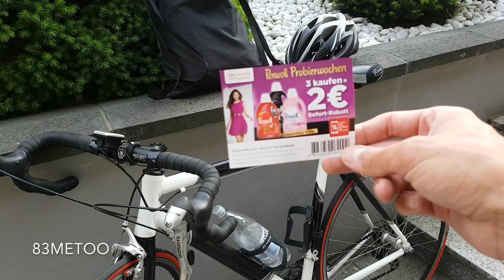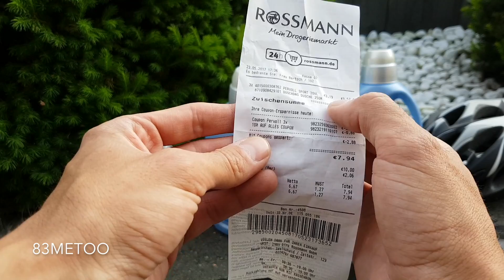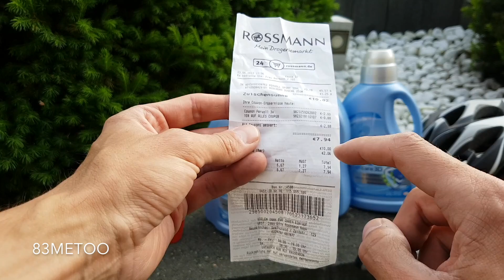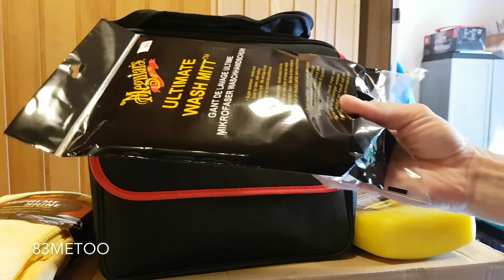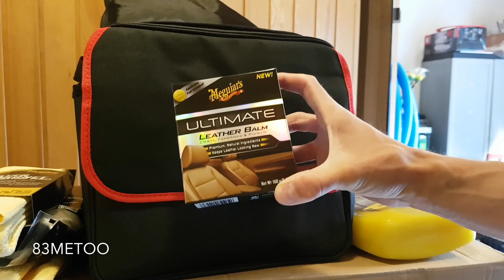Rossmann Gutschein Perwoll Sport Activecare 3D Waschmittel | Neue Meguiar's Autopflegeprodukte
Ich war mit meinem Rennrad beim Rossmann und habe mir dort drei Flaschen vom Perwoll Waschmittel, dem Perwoll Sport Activecare 3D, gekauft. Diese gibt es gerade bei Rossmann im Angebot, den Rossmann Gutschein dazu findest du in der App.
zusätzlich zeige ich euch noch, was ich mir von Meguiar’s gerade neu gekauft habe, ein cooles Kit Bag, eine Autopflege Tasche, und noch ein paar Meguiars Autopflegeprodukte.